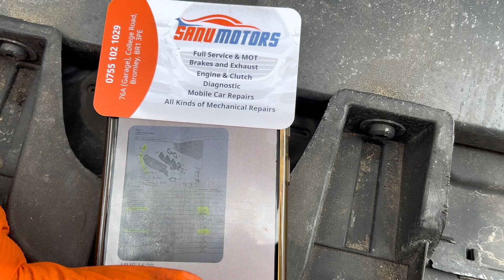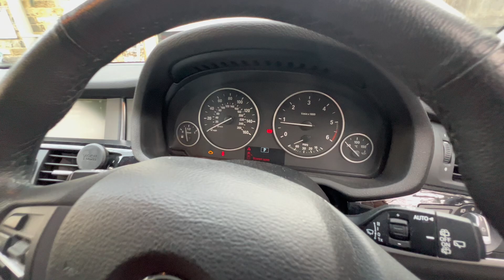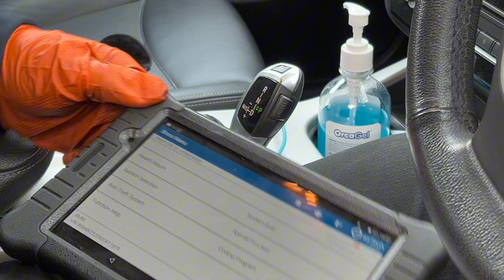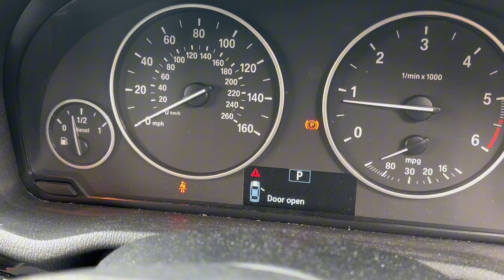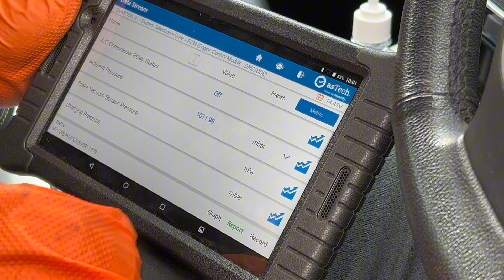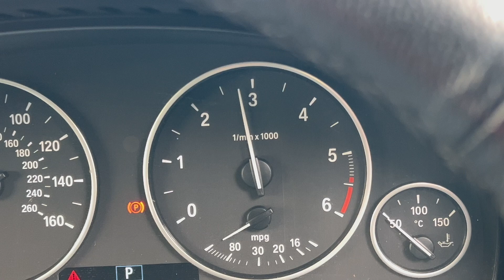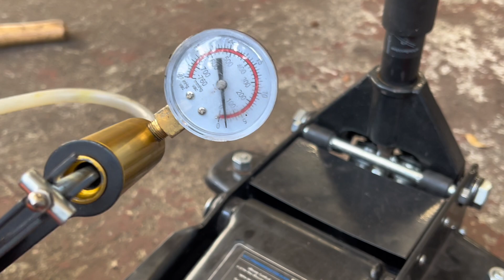BMW DPF Blocked? Don't Just Clean. Fix the Underlying Fault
BMW X3 DPF Problem: Expert Diagnostics, Fixes, and Customer Engagement

Join us in this comprehensive guide as we tackle a challenging DPF (Diesel Particulate Filter) issue in a 2017 BMW X3. Witness the journey as a customer seeks solutions after visiting another garage, leading to the replacement of exhaust pressure sensor and pipe, only to uncover another fault. Despite detailed explanations, understanding eludes the customer, highlighting the necessity of professional intervention in DPF-related matters for efficient problem-solving. Follow along as we delve into diagnostics, clean the DPF, and achieve a 100% resolution. If you're grappling with DPF issues, this video offers invaluable insights and solutions to save you both time and money.

🟥 Tiktok to our YouTube channel

Hello everyone, thank you for visiting our description. We really appreciate the support you giving for our channel.

Donations play a big role in helping us to post regularly, so please feel free to donate using the link above 🔝.

Would you like to be part of Team SANU-MOTORS?

Well, I'm very grateful for your interest and support. However, it can be very challenging to balance my work and also take your calls as I receive more than 5-10 calls per day. But, as your calls play a big role, I have set aside the time to solemnly answering your calls 🥳.

However if you URGENTLY need to reach me OUTSIDE of these times. Don't worry you can still do so. BUT, you will need to send me a donation before hand & send me a text message booking a time slot to suit your convenience. Please be reminded, the call will have to be in a MAX timeframe of 15 MINUTES.

Thank you for your continued support. I look forward to our interactions during the designated hours. Let's keep the conversations flowing 🔥🔥.

TEAM SANUMOTORS.